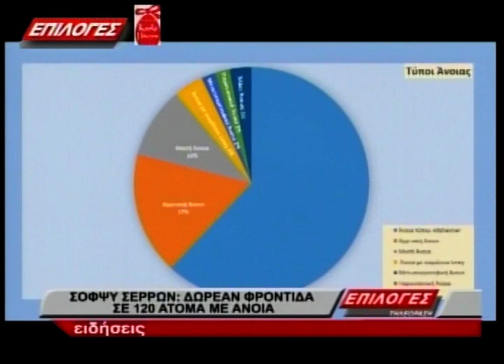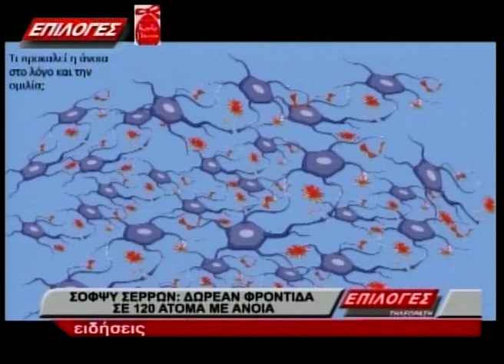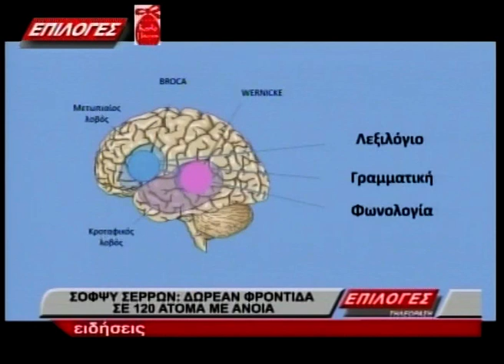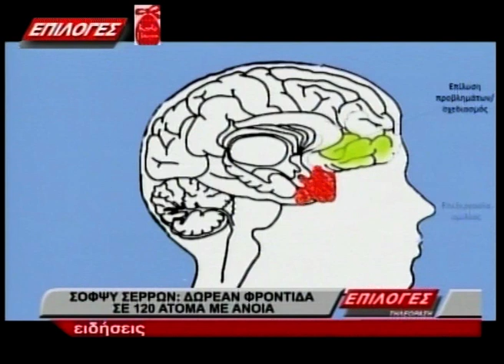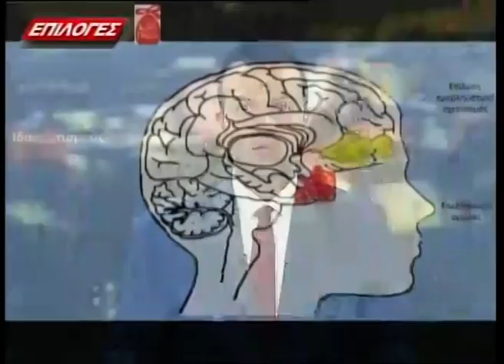ΚΕΝΤΡΙΚΟ ΔΕΛΤΙΟ ΕΙΔΗΣΕΩΝ 3 5 21